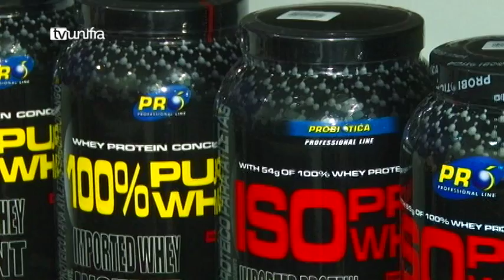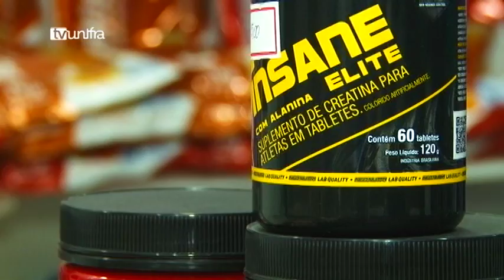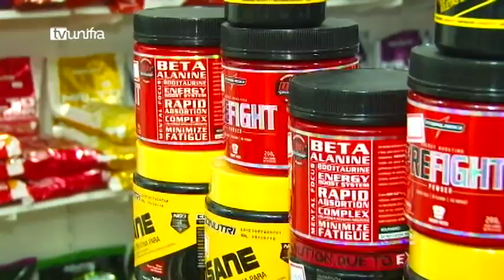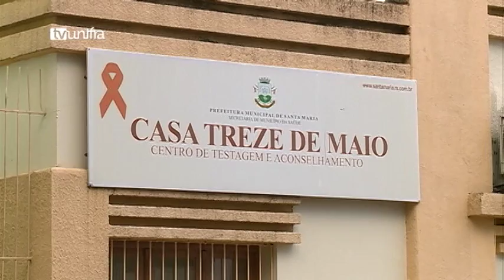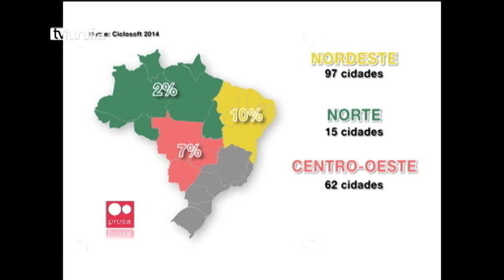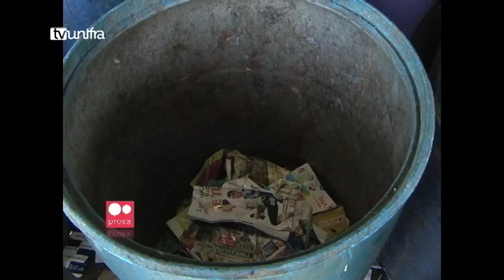Jornal da Unifra 08-01-2016